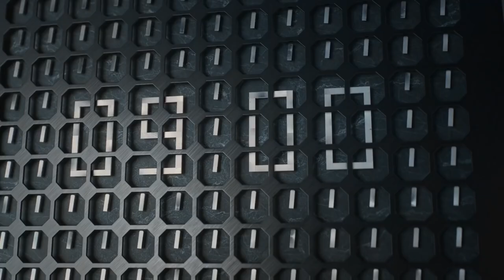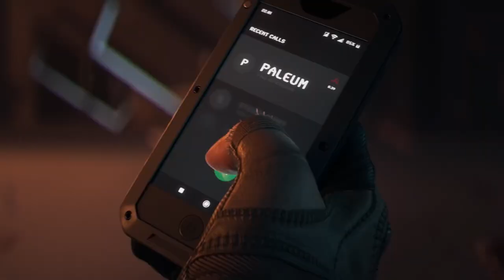CFX : Official Launch Trailer Promo CG (2022)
Official Launch Trailer Promo CG